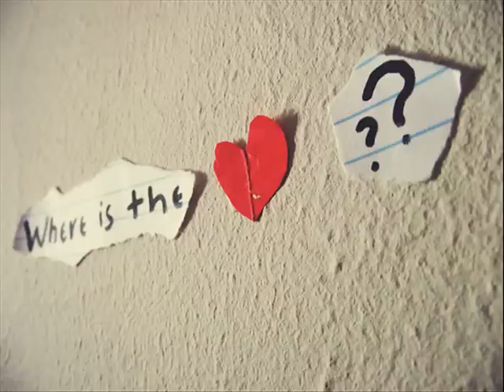Futro - Where Is the Love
Futro - where is the love (2001)